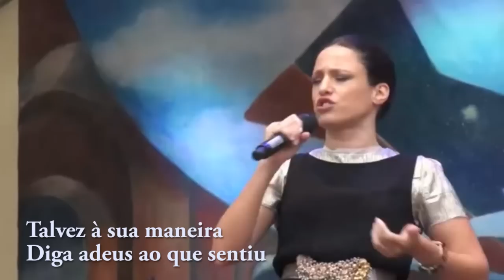Carminho & Luís Guerreiro & Diogo Clemente & Marino de Freitas - uma vida noutra vida (letra)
__ Uma vida noutra vida (fado Pechincha) __
Composição: Aldina Duarte / João do Carmo Noronha

Carminho & Luís Guerreiro & Diogo Clemente & Marino de Freitas
Thueringen Symphony Orchestra  - TFF (Dance and Folk Festival) . Rudolstadt Germany . julho de 2013

Talvez o mesmo caminho
Seja agora mais sombrio
Talvez por andar sozinho
Corre o sol atrás do frio

Em silêncio um coração
Acorda a casa vazia
Não permite a ilusão
Fingir a dor que trazia

Porém insisto em mostrar
Que o amor desaparece
Numa vida a despertar
Noutra vida que adormece

Talvez a lua não queira
Dizer nada a quem partiu
Talvez à sua maneira
Diga adeus ao que sentiu